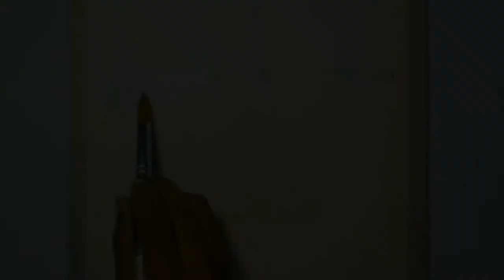Sailing Boat Drawing | Poster Color Painting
Ship sailing in the sea. Seascape drawing.
Medium : Poster color on paper.